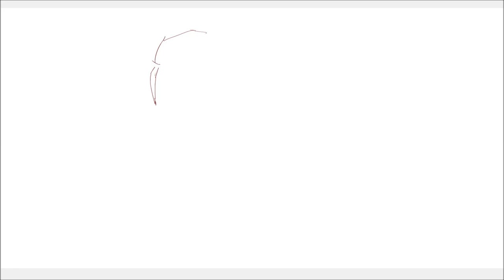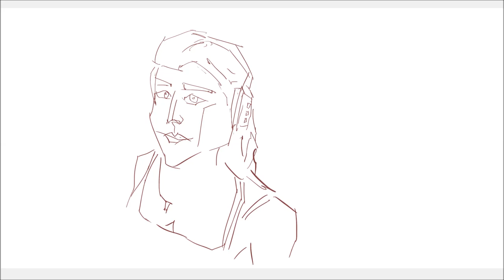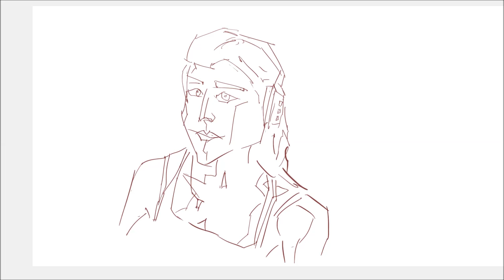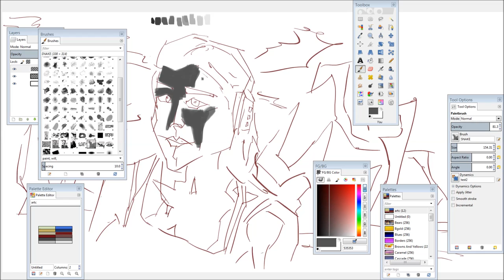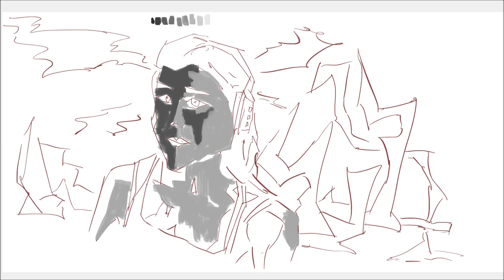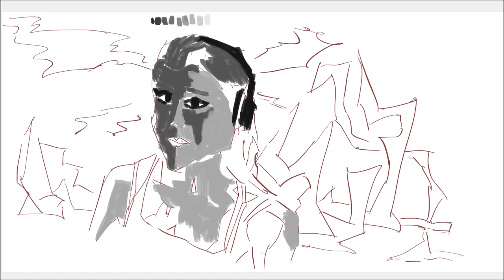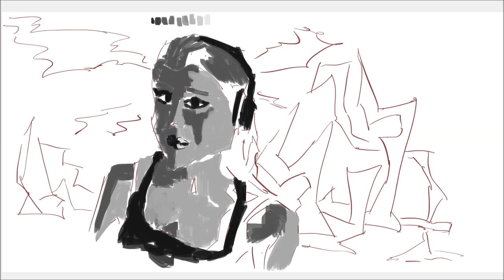feb tue beach